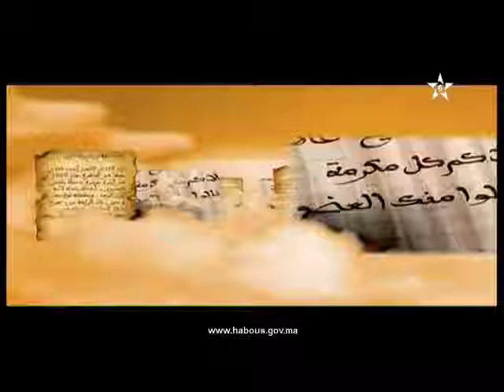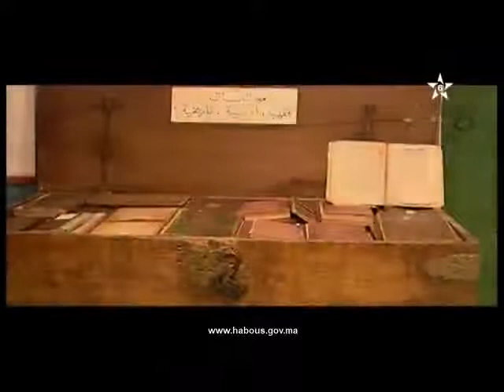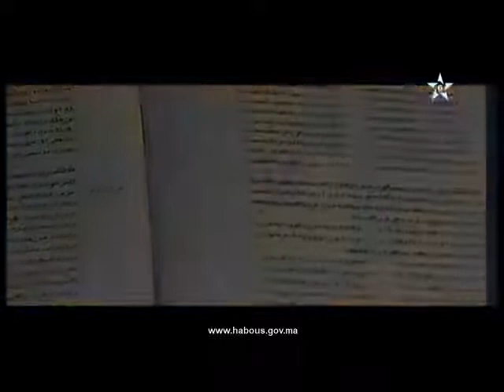مداح الرسول: ميمون الخطابي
حلقة جديدة من برنامج مداح الرسول ومع أحد مشاهير الشعراء المغاربة في عهد الموحدين الشاعر ميمون الخطابي.